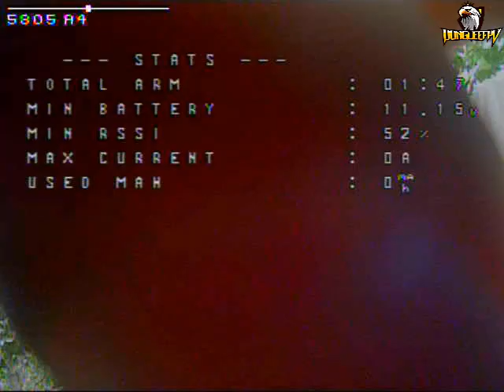LDARC 90GTI FPV - Bay Công viên Hội An ||| Đông Lee FPV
Mọi người xem thấy hay thì
 - và ấn LIKE nhé
Mình sẽ update liên tục các video mới nhất (^.^)